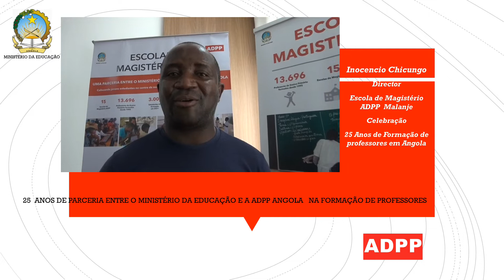Depoimento de Inocêncio Chicungo, Director da Escola de Magistério ADPP Malanje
25 anos das Escolas de Magistério